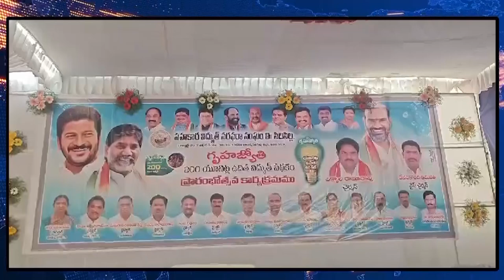గృహ జ్యోతి పథకాన్ని ప్రారంభించిన ప్రభుత్వ విప్ ఆది శ్రీనివాస్ ||| LRTNEWS